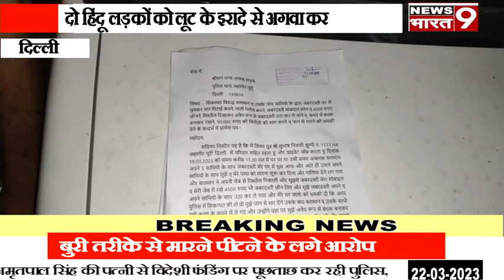दिल्ली : जहांगीरपुरी इलाके में एक बार फिर सांप्रदायिक मामला आया सामने